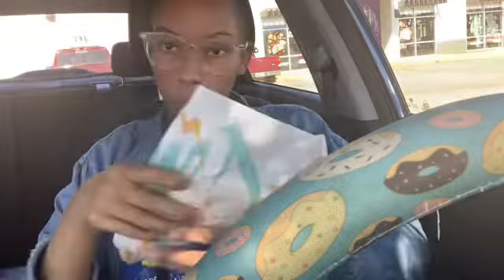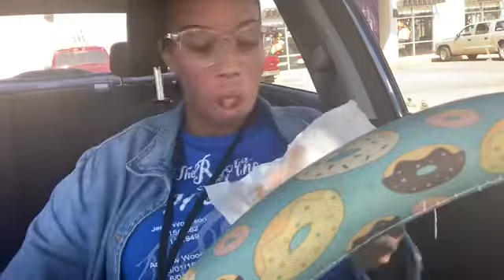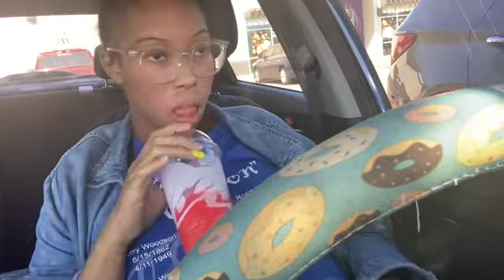TACO BELL MUKBANG• CAR MUKBANG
IF YOU WOULD LIKE TO Send the 3Z’s 🧒🏽🧒🏽👦🏽SOMETHING